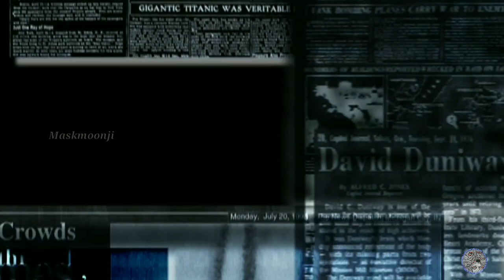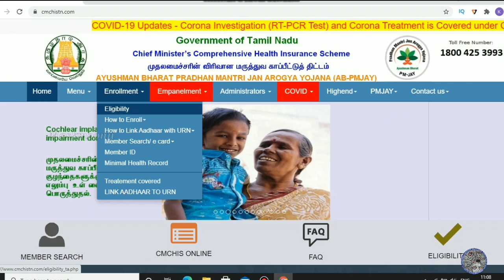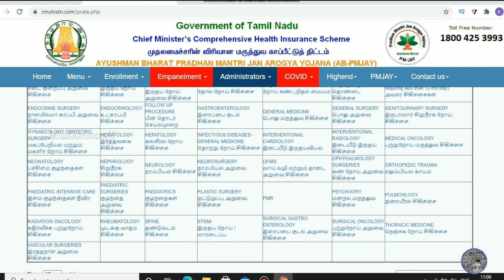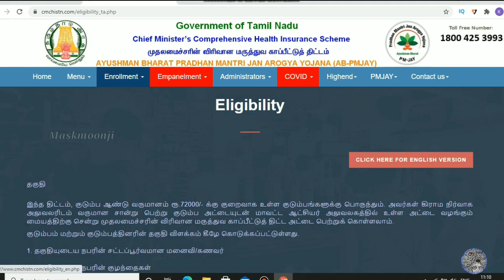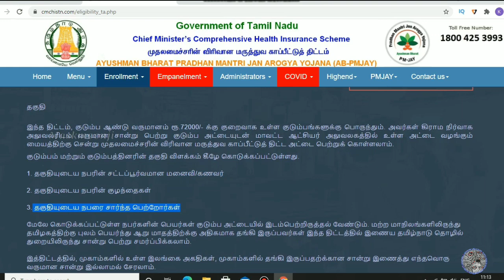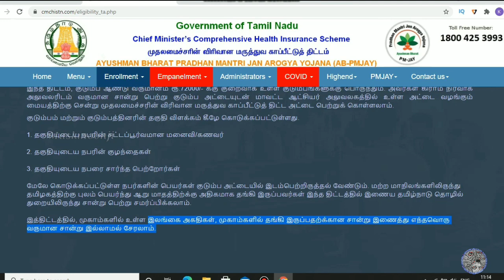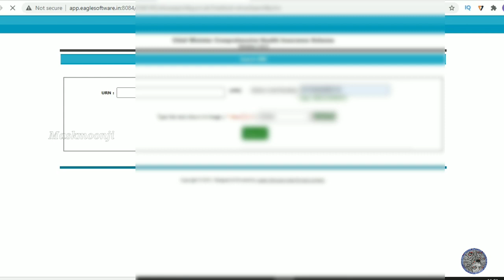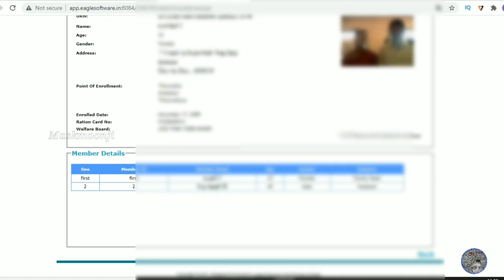Tamilnadu free medical insurance scheme | kapitu thittam | online apply| in tamil | maskmoonji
How to get TamilnaduFree government medical insurance scheme |corona kapitu Attai 2021 | in tamil l - in this video we clearly explains a steps and procedure to gets a insurance card, enjoy the video and share the video to your friends and family guys it lead to save a families
.THANK U FOR WATCHING. We are having legal and fun meme page in instagram and facebook link was given below can u please give me ur support for our channel and page FOLLOW US ON Instagram 🌞 FaceBook 🌀 Telegram 🌈 YOUTUBE 💖 website 📰 maskmoonjichannel maskmoonji HowtogetTamilnaduFreegovernmentmedicalinsurancescheme|coronakaapituAttai2021|intamil
Kapitu thittam apply online